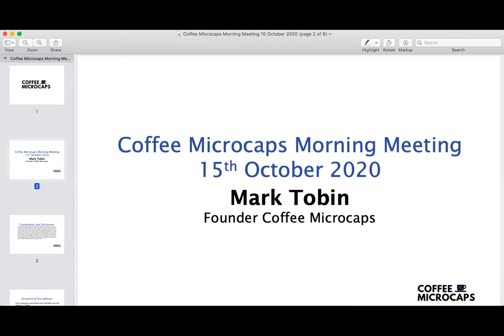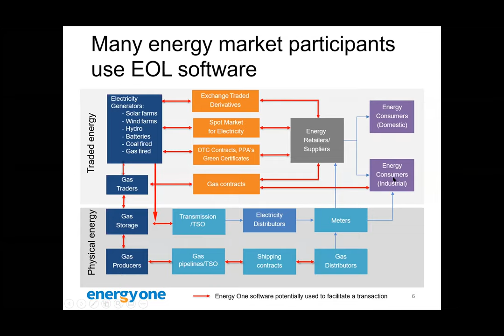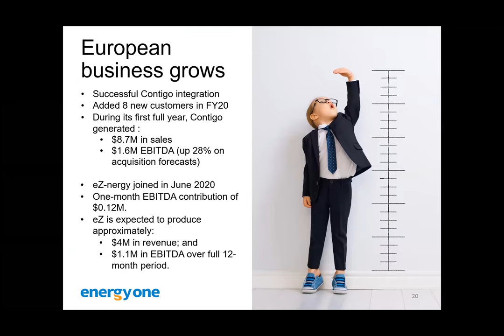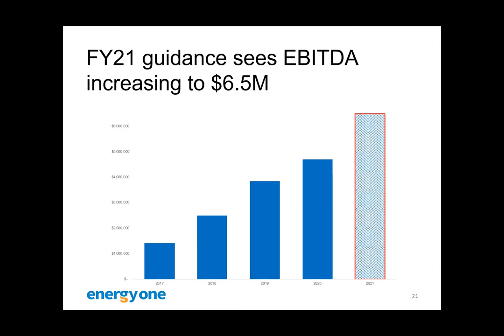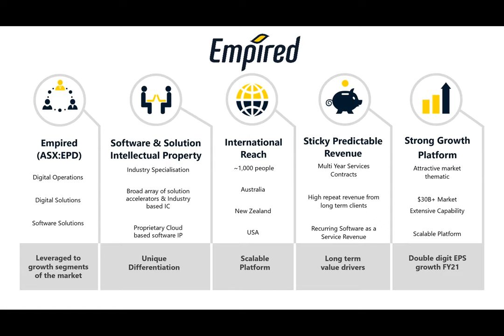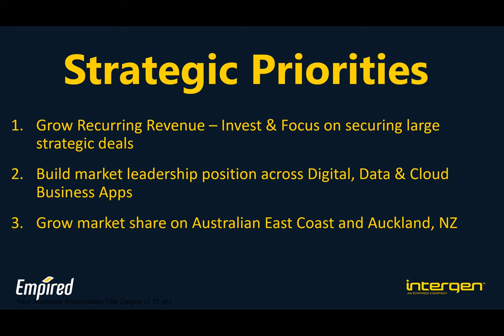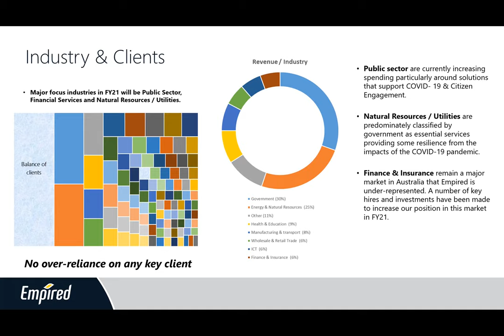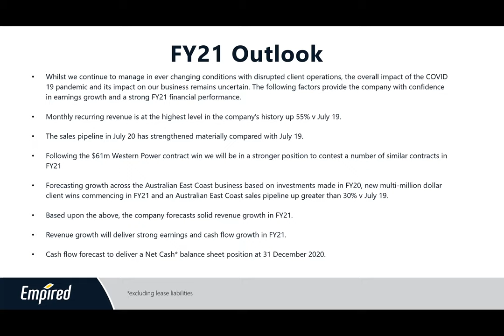Coffee Microcaps Morning Meeting (EOL & EPD) 15 October 2020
1. Shaun Ankers CEO & MD of Energy One Ltd (ASX: EOL)
2. Russell Baskerville MD of Empired Ltd (ASX: EPD) Starts 29min 47sec

About Energy One Ltd
Energy One Limited is a supplier of software products and services to wholesale energy, environmental and carbon trading markets. With more than 15 years of market expertise and experience, the Energy One Group of Companies has a successful track record of providing sophisticated, practical solutions to Australasian and European companies operating in the fast-paced 24/7 wholesale energy marketplace. The wholesale energy market is complex, incorporating the trading of physical energy (such as gas and electricity), energy commodities and energy derivatives with the requirement to capture and settle contracts for hedging, trading and risk management purposes as well as a vast array of wholesale operations needs such as scheduling, balancing, trading and nominations of electricity (power), gas, pipeline logistics and environmental compliance
management.
Our suite of solutions makes all this possible by incorporating best-of-breed technology and market knowledge to provide convenient platforms for energy generators, retailers, producers, shippers, large scale users and traders to manage their entire wholesale trading portfolio, across multiple markets and geographies.
In FY20 the Energy One group was joined by eZ-nergy, an France-based supplier of SaaS software for energy balancing, scheduling, nomination and intra-day trading of energy across the European energy market. The Energy One Group now has more than 200 customer installations in 17 countries and is a leading independent global supplier of wholesale energy trading software solutions.

About Empired Ltd
Empired provides information technology solutions across Australia, New Zealand and North America. Our staff work with organisations to improve productivity, empower staff, streamline and automate business processes, and deliver operational efficiencies for businesses in all industries. We work with organisations that typically employ upwards of 250 people and engage us to provide thought leadership around technology-based business solutions. We pride ourselves on employing professionals who not only have the technical depth but also the ability to truly understand the objectives of our customers and work with them to create relevant technology solutions.
When problem-solving with customers, our areas of focus typically fall into three broad categories; Application Development & Consulting, Business & Productivity Solutions and Modern Managed Services, Cloud & Infrastructure Services. Supported by our dedicated Network Operations Centre (NOC), our skills in project and service delivery management and our experience in Agile software development, DevOps and hybrid cloud management, we have the technical depth and breadth to drive innovative and successful consulting engagements, projects and managed service solutions for our customers.
Using Microsoft technologies as the base for everything we do, across the full spectrum of enterprise requirements, we work closely with organisations to identify the best solution and to then make this vision a reality.